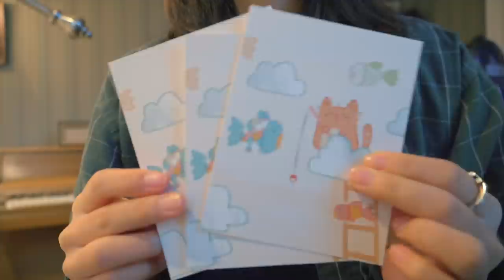Studio Vlog 🌞 Shop Update!! Packing Orders, Brand New Items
Hi everyone!! I've been planning this shop update for a while now, and I'm so excited to release sticky notes and notepads for the very first time!! I've always wanted to make more stationery items along with my stickers and prints, and I hope you all enjoy them as well 😊 visit the links above if you are interested!

+ Prod. by Lukrembo - Marshmallow
+ Prod. by Lukrembo - Boba Tea
+ Prod. by Lukrembo - Sunset

Equipment:
+ Sony a6400